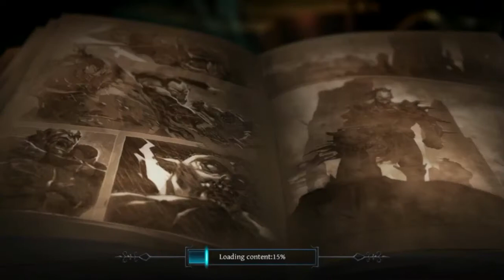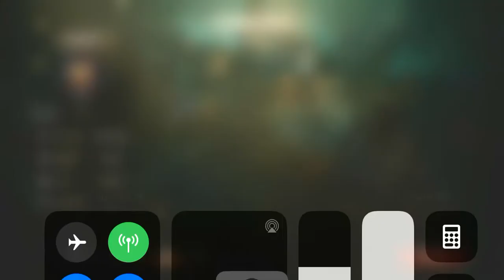Raziel Vilsack insane dps build demon hunter gameplay best dps in The game